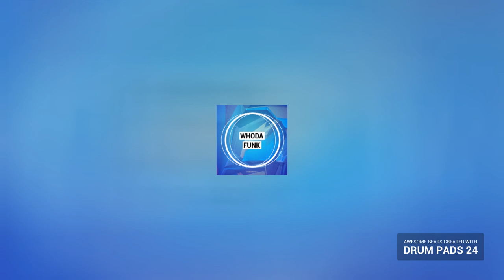Dj phạm hùng dũng